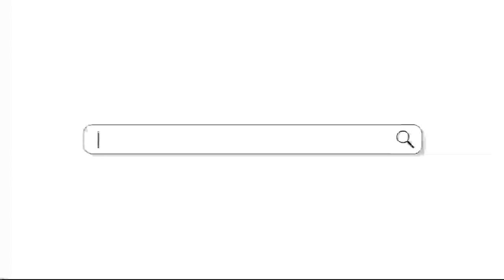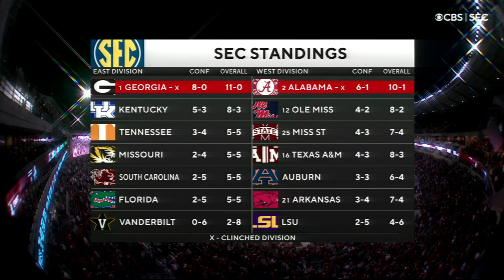2021 Alabama vs Arkansas